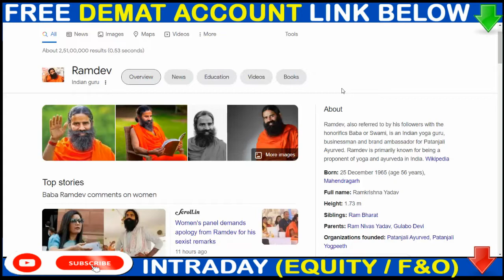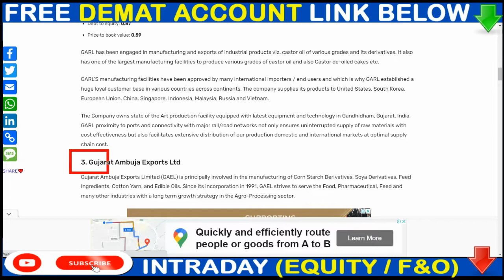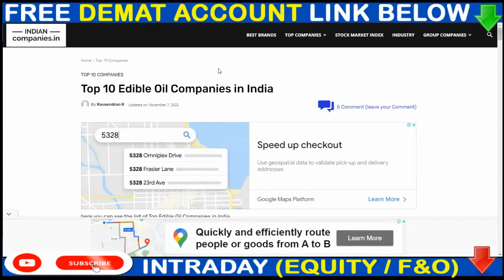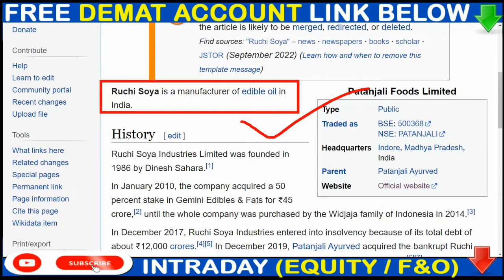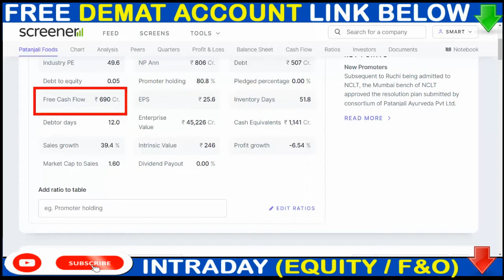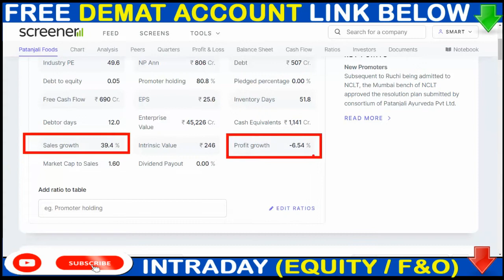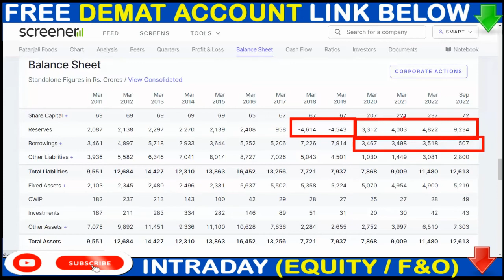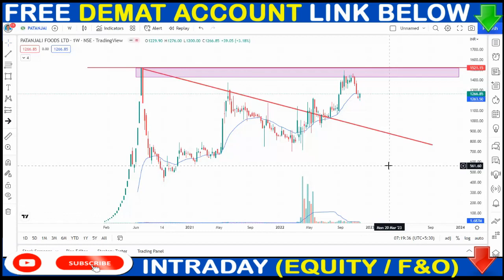Patanjali Food Share News ▶▶ 52week touch ▶▶ Patanjali Food Share Latest News▶▶Patanjali Food